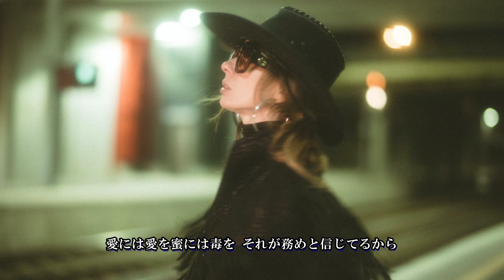杉本眞人作品特集 9 COVER CHERRY1978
1.薔薇のオルゴール　2.花のように鳥のように

山形県鶴岡アマチュアバンド CHERRY1978
2023/9月8日(金)山形県内お客様 PM18:30～（予定)
2023/9月9日(土)山形県外お客様 PM16:30～  (予定)
会場:山形県酒田市(松山城址館)